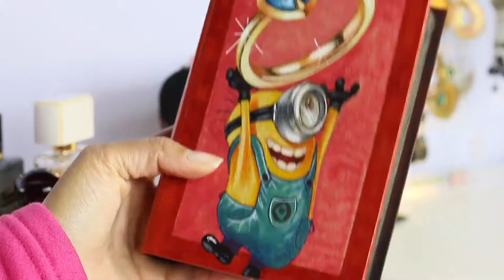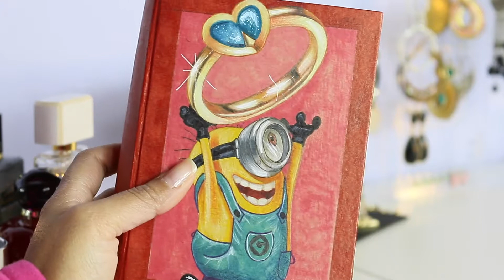Tag i miei accessori